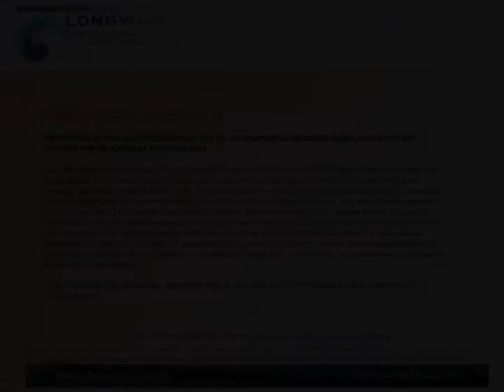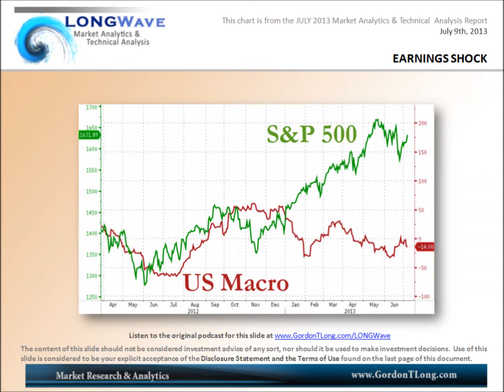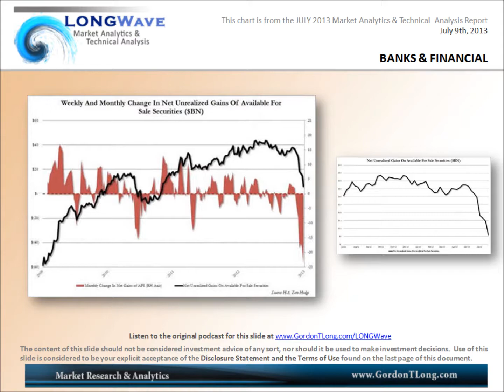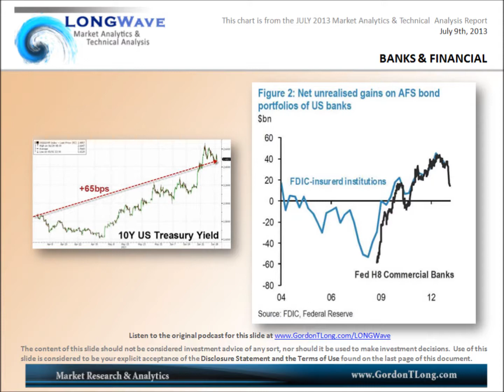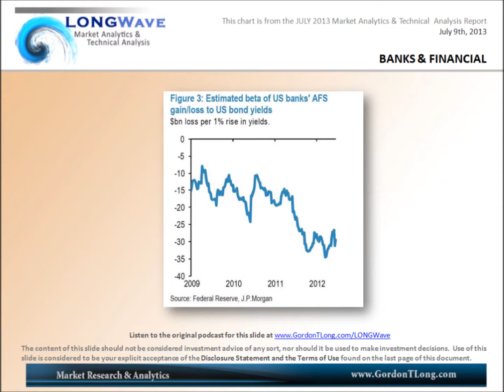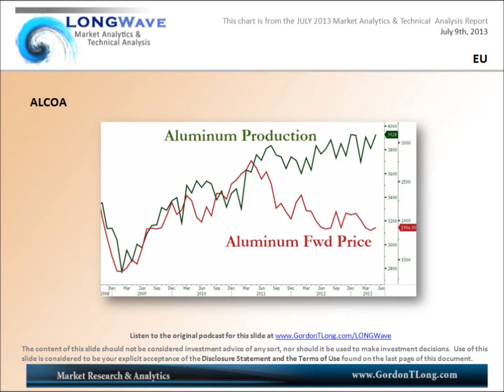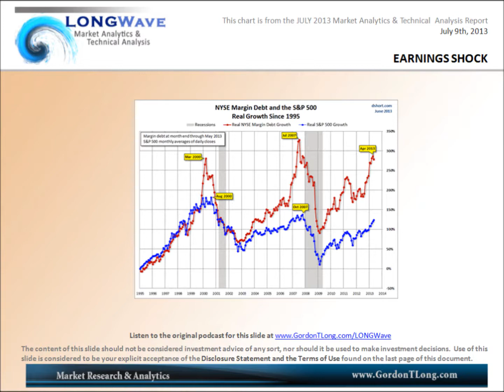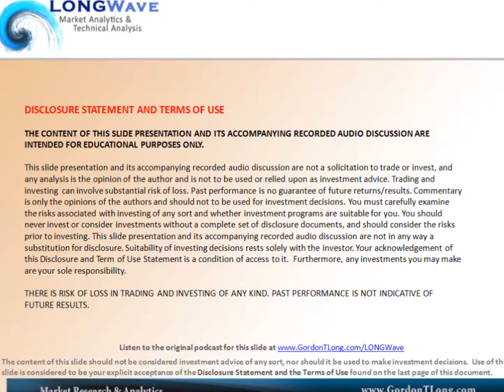LONGWave - July 2013 - Earnings Shock